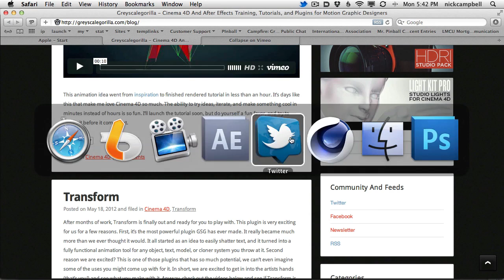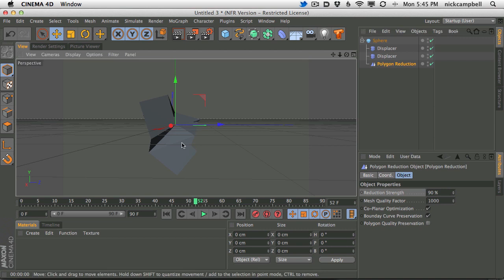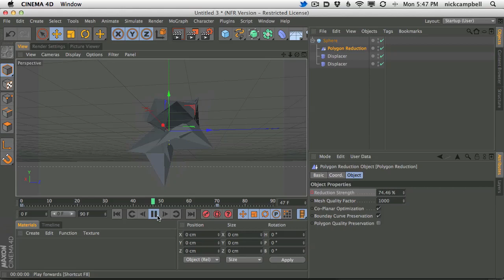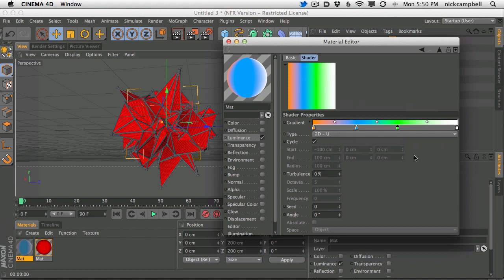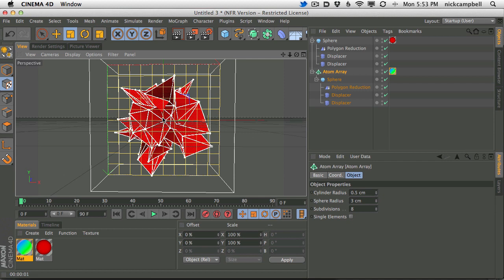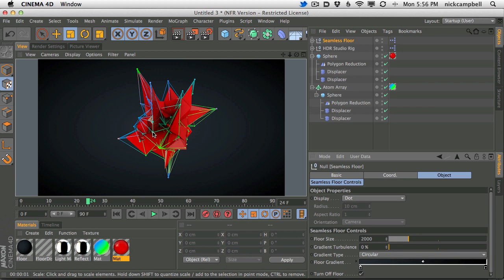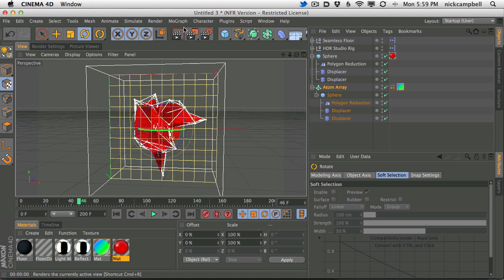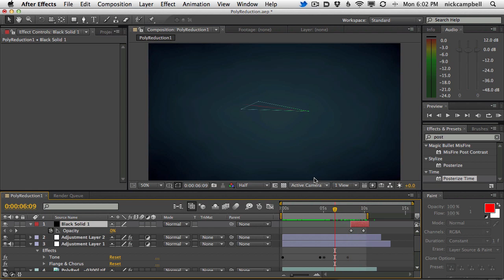Cinema 4D Tutorial - Polygon Reduction Deformer